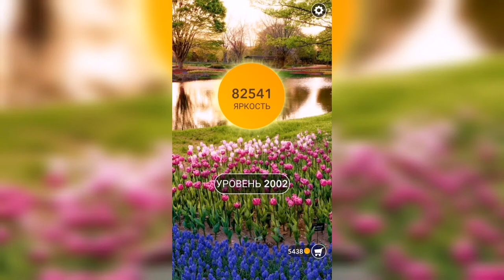Word / Слово Крест: Поиск русского кроссворда / Уровень 2002